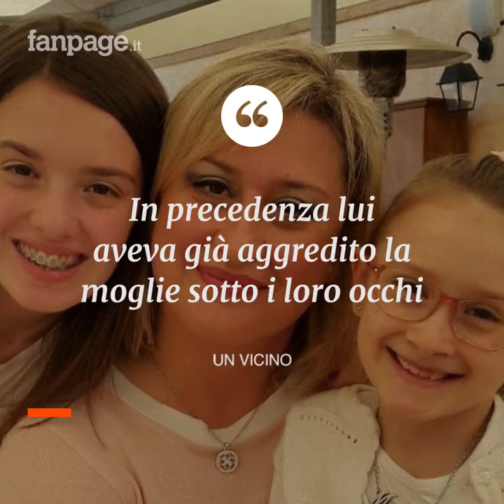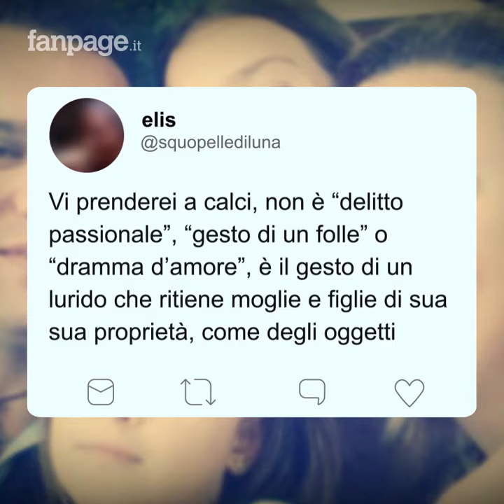Non si può morire così, per mano del proprio padre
- Hai una storia da raccontare? Scrivici

Ha sparato alla moglie e ha ucciso le due figlie poi si è tolto la vita. La tragedia di Cisterna di Latina lascia increduli: Luigi Capasso, di 44 anni, carabiniere, è tornato a casa da lavoro e ha sparato alla moglie con la pistola di ordinanza, lasciandola in fin di vita. Poi si è barricato in casa con le figlie di 8 e 14 anni, le ha uccise e si è tolto la vita.